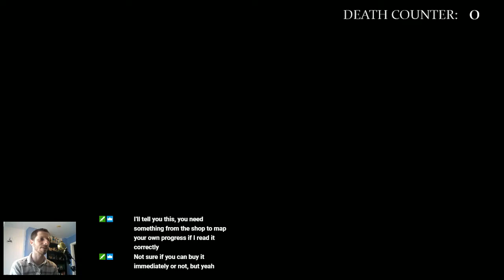Hollow Knight Playthrough (Part 4)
Playing through Team Cherry's Hollow Knight on PC, with facecam and a running death counter.